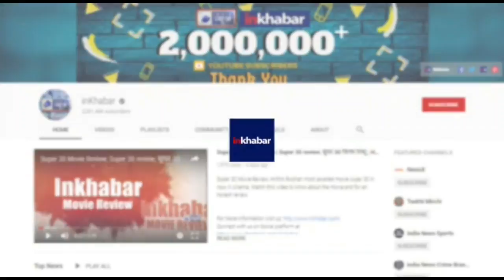जानें कौन हैं ISRO चीफ के सिवान, कैसे उन्होंने इस मिशन की तैयारी की ISRO Chief K Sivan,Chandrayaan 2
ISRO,
k sivan,
isro chief k sivan,
isro k sivan,
k sivan life,
k sivan isro,
chandrayaan 2,
chandrayaan 2 mission,
isro chairman,
dr k sivan,
isro chairman k sivan,
k sivan lifestyle,
k sivan life story,
के सिवान,
india news,
के सिवान कौन है,
k sivan isro chairman,
के सिवान का पूरा नाम,
india space research organisation,
indias moon mission